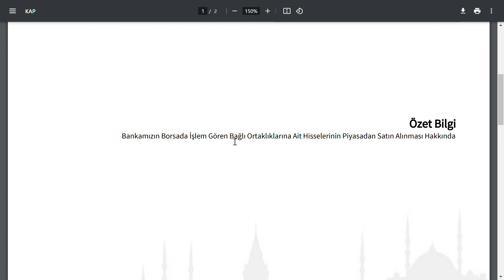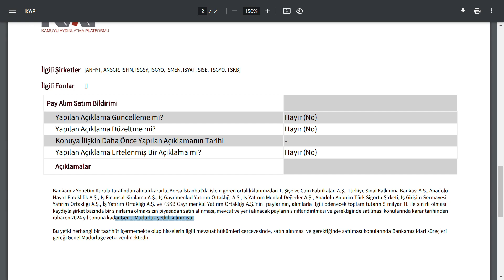MÜTHİŞ HABER ! 10 ŞİRKETTEN 5.000.000.000,00 TL TUTARINDA HİSSE ALABİLİRİM DİYE HABER GÖNDERDİ BİST